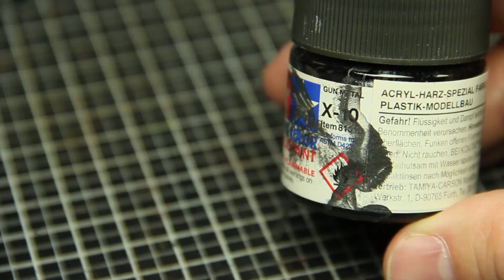Baubericht 280 mm Mörser Br-5 Teil 3 - Tarnbemalung verbessern, Filter und Wash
Mahlzeit!

Es geht weiter mit dem Baubericht zum 280 mm Mörser Br-2.

In diesem dritten Teil der Reihe überarbeite ich das Tarnmuster, da mir der Kontrast dann doch zu gering war. Anschließend erfolgen Oil-Dot-Fading, Pin-Wash und die Bemalung der Geschützmündung.
Im nächsten Teil geht es dann mit der eigentlichen Alterung weiter.